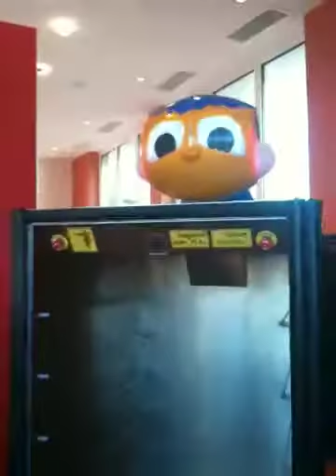Tablettroboter bei KFC in Mainz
Heute entdeckt und mich gefragt, ob das wirklich sein muss...